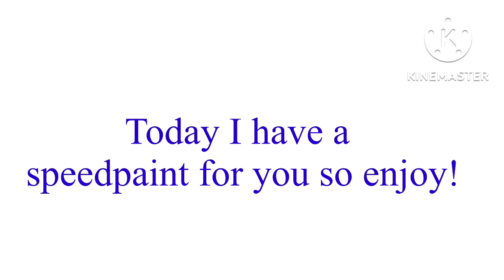Advent calendar video 8!